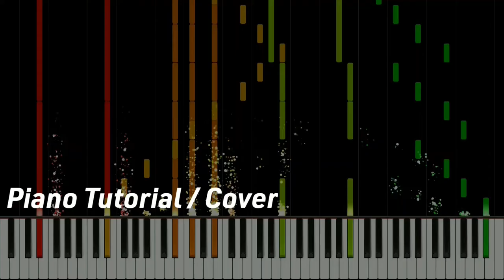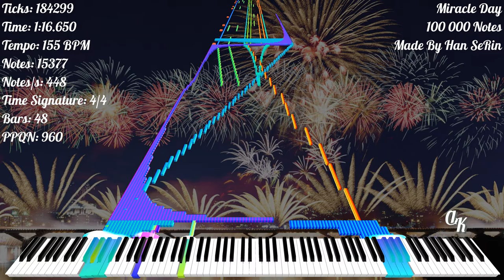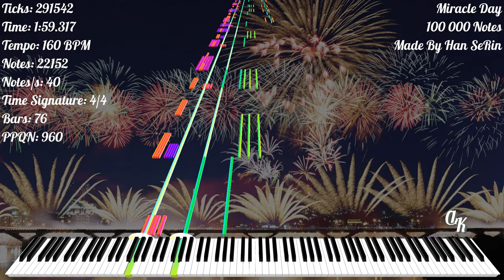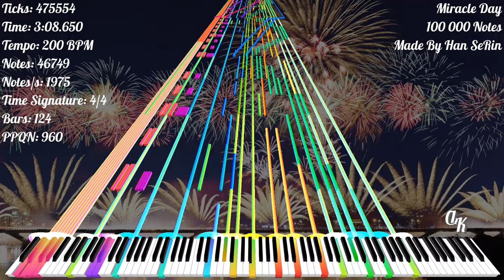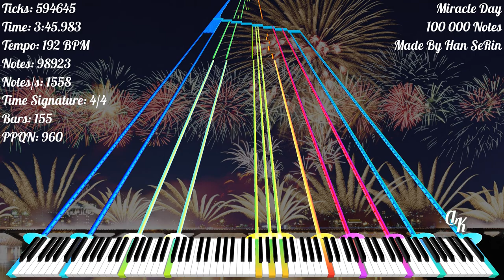[Black MIDI] Miracle Day | 100 000 Notes | Han SeRin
★‡ MIDI INFORMATION ‡★

MIDI Name: Miracle Day 1.1 Happy A New Year!
MIDI Size: 824.15 KB
Made By: Han SeRin
Notes: 100 000
Time Signature: 4/4 | 3/4 | 2/4 | 1/4
Bars: 161
Tracks: 25
Tempo: 20 BPM - 620 BPM
PPQN: 480

★‡ VIDEO INFORMATION ‡★

MIDI Player: Zenith MIDI
Zenith Pack: Synthesia X (Made By MBMS & Arduano)
Audio Renderer: Keppy's MIDI Converter
Notes Counter: Keppy's Counter Generator
Video Editor: Shotcut
Video Resolution: 1080p60
Video Size: 2.66 GB

★‡ SOUNDFONT ‡★

Soundfont Used: LSPModel CFIII Maestro C.G. [Remastered] BM
Soundfont Author: Lyzen's Piano
Download Soundfont: At Lyzen's Discord Server

★‡ DEVICE INFORMATION ‡★

CPU: 11th Gen Intel(R) Core(TM) i3-1115G4 @ 3.00GHz
GPU: Intel UHD Graphics
Operating System: Windows 11 Home Single Language
RAM: 4 GB DDR4 3200 MHz
Memory: 512 GB SSD NVMe PCIe

★‡ SUPPORT ‡★

★‡ HASHTAGS ‡★

★‡ COPYRIGHT ‡★

(According To YouTube's Request):
© Han SeRin - Miracle Day